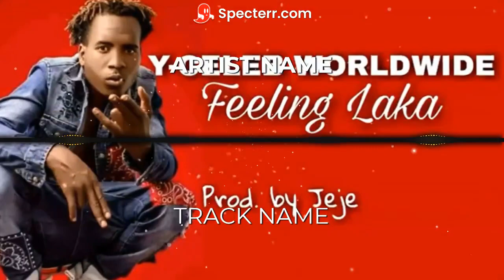Y Celeb - Feeling Laka Prod By JeJe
Check out a brand new Y Celeb song called Feeling Laka Produced By JeJe